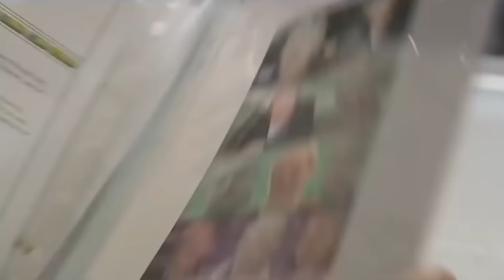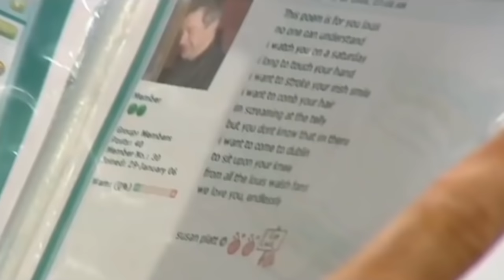Louis Walsh Finds His #1 FAN! | X Factor Global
Louis Walsh Finds His #1 FAN!